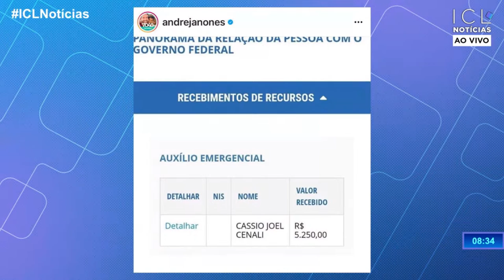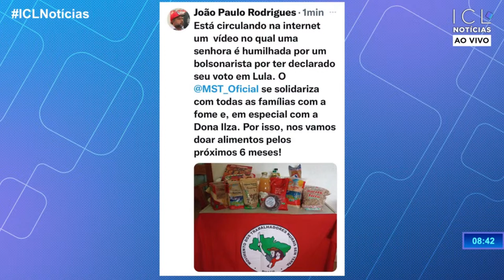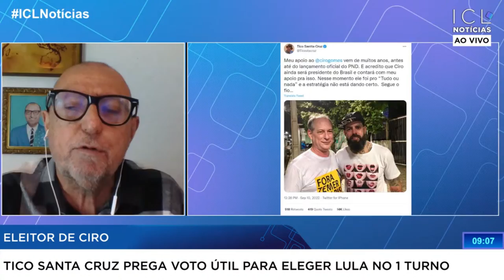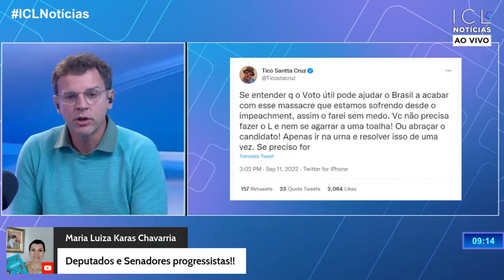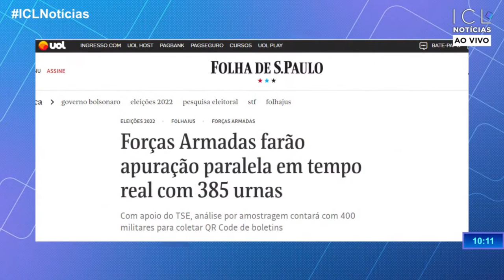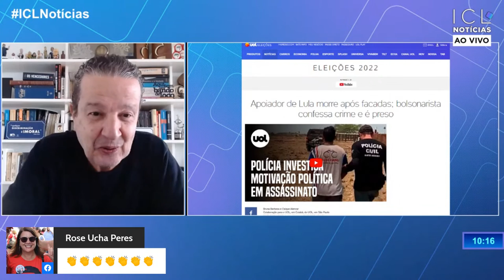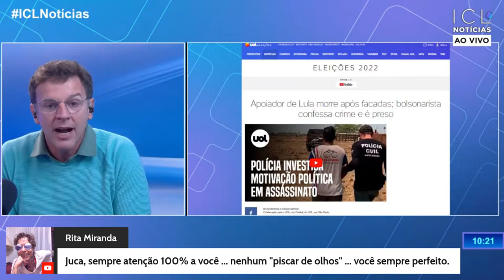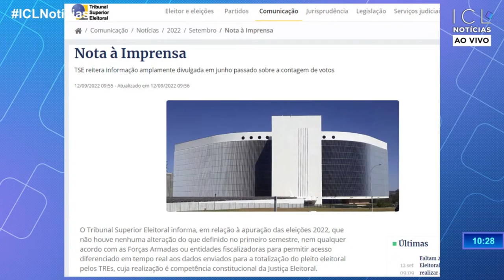🔴 ICL NOTÍCIAS - LULA E MARINA JUNTOS DE NOVO: ALIANÇA HISTÓRICA PARA TIRAR BOLSONARO - 12/09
Roberto Tardelli é advogado, sócio da banca TARDELLI & GIACON CRIMINALISTAS, integrante do Grupo Prerrogativas e devoto do art 5º da Constituição Federal.